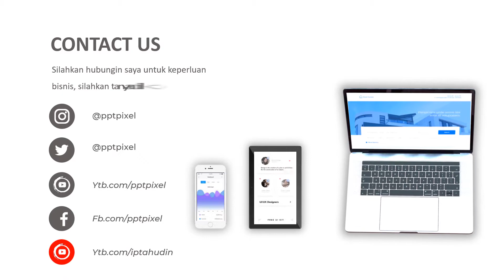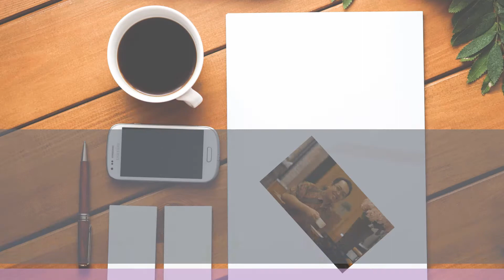Video Promosi Fashion, Fashions Trend, Fashion Pria, Fashion Pria Indonesia, Fashion Pria, Trend Fas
KUMPULAN CONTOH VIDEO KAMI
2. CONTOH VIDEO FASHION SHOW
5. CONTOH VIDEO PERSONAL BRANDING
7. CONTOH VIDEO COMPANY PROFILE
8. CONTOH VIDEO PROMOSI MASAKAN
9. CONTOH VIDEO IKLAN KENDARAAN
10. CONTOH VIDEO UCAPAN, UNDANGAN